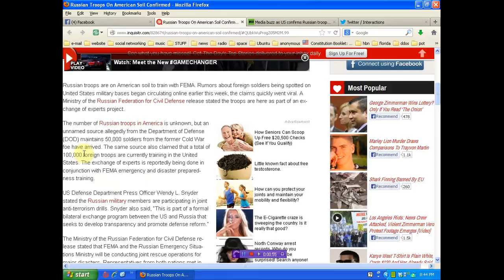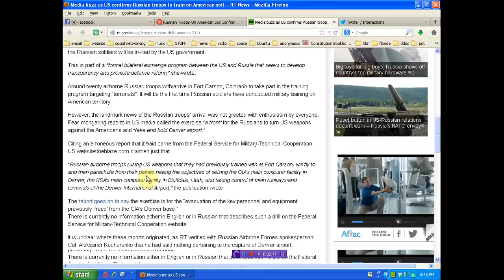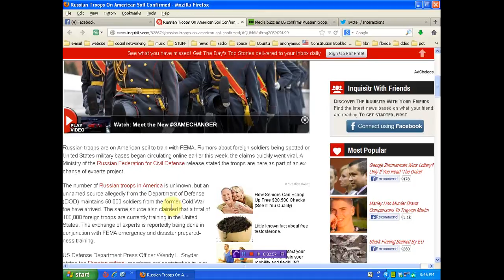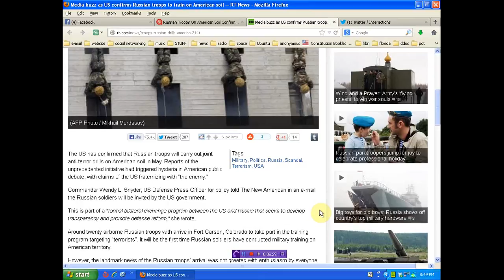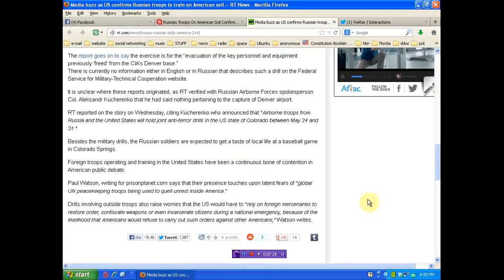Urgent Russian Troops on American soil confirmed - sorta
I have been trying to expand my efforts and work is at a minimum. If you have found me worthy please help support my efforts. you can help in 3 ways
3) copy and paste this message on twitter or facebook = ‪#‎Masterofmanythings‬ ‪#‎Activist‬ worthy of your support